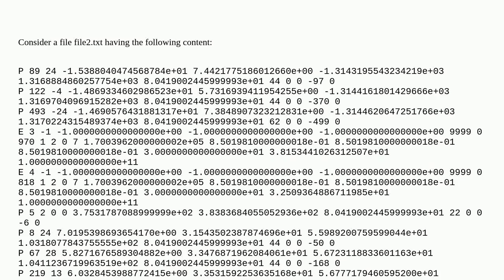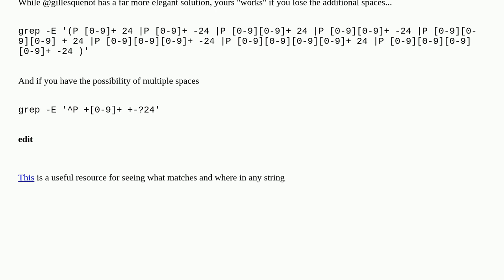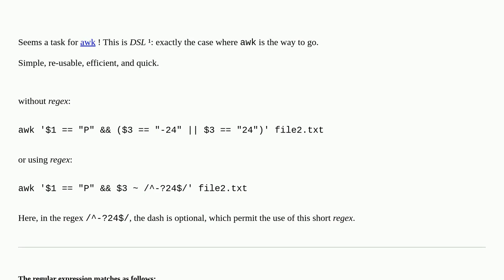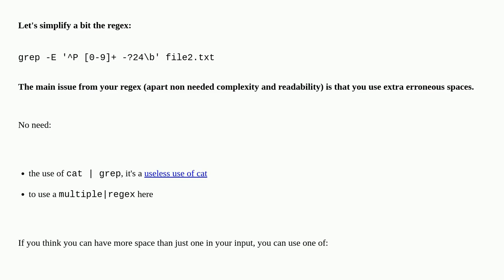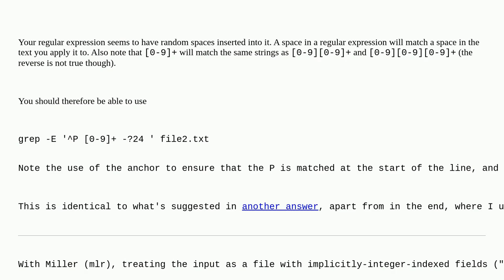Unix: Why grep does not work properly in this case?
Why grep does not work properly in this case?

A special thanks goes out to the awesome community

  files grep string awk